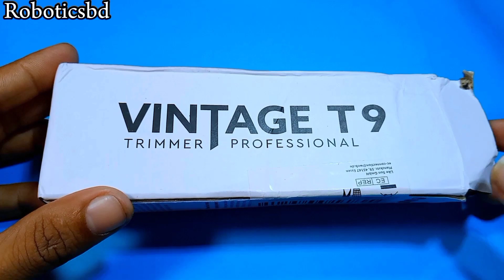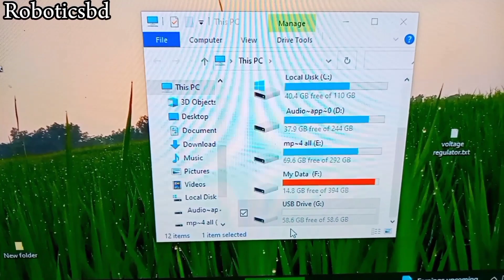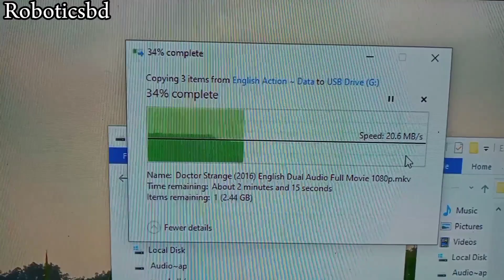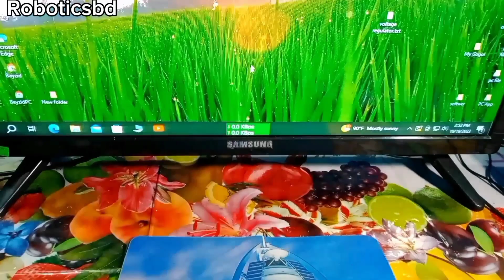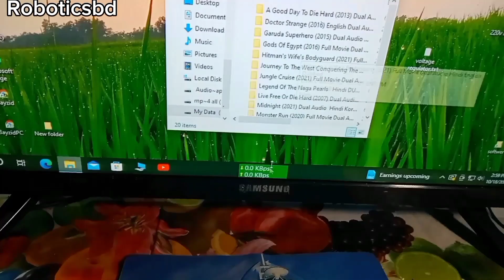এত কম দামে কিভাবে সম্ভব 😱 Daraz 167 টাকায় products কিনে যা পেলাম. Daraz any 3 499tk products review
কেমন লাগলো জানাবেন এবং আপনারা কে কোনটি কিনেছেন বলবেন।

This is Daraz products, i am buy this all products from daraz any 3 offer, it's daraz any 3 products reviews, daraz any 3 499 tk products reviews, there's have a wireless mouse review,  t9 trimmer review, daraz vintage t9 trimmer review,

This all products from daraz any 3 499tk offer.